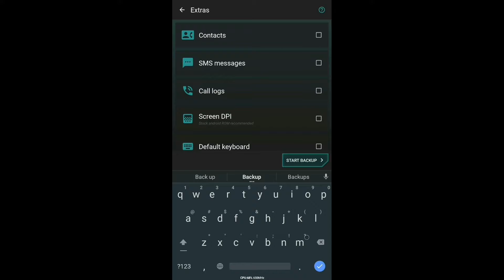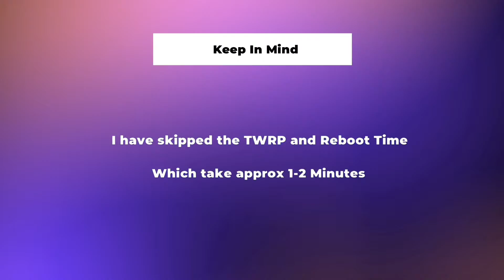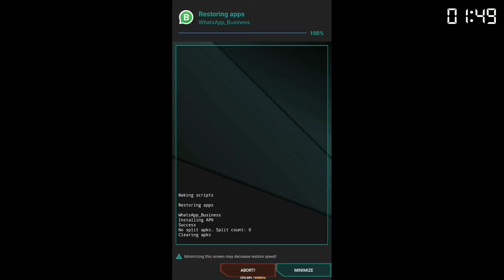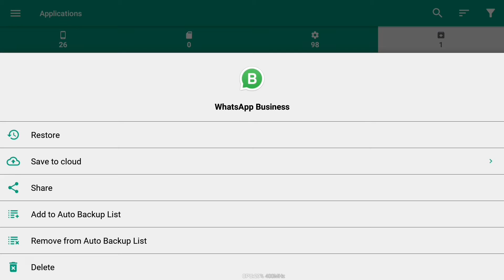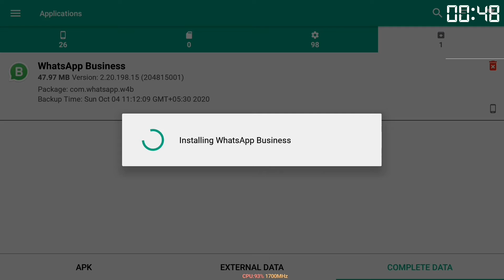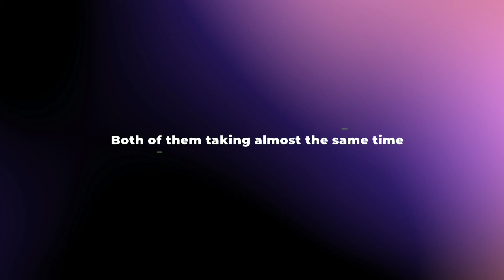Time Comparison Between Migrate And Buggy Backup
Ummid hai ki ye video app logo ko pasand aaya hoga. Or,
Agar kisi tarah ka koi Question ya Doubt hai to Comment me zaror likh de'n.